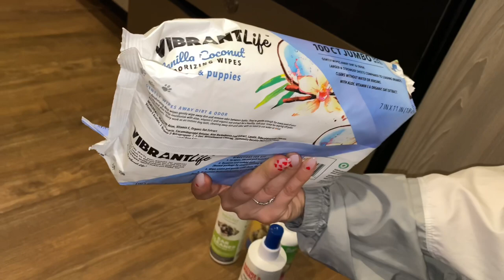6 month Shihpoo full Bath time Routine 🐶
In this video you’ll see a full in-depth video of how we give our Shihpoo puppy a bath. We explain the items we use and why we use them and which ones we recommend.

If you guys have any questions let’s us know or have any video ideas let us know.